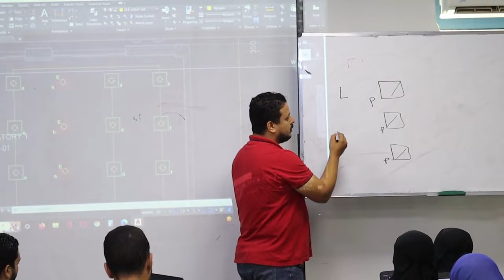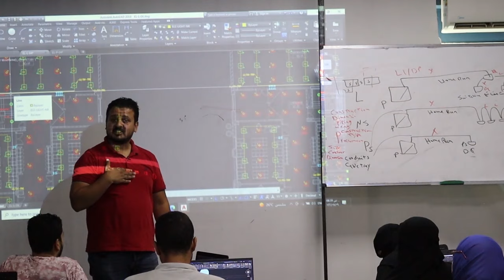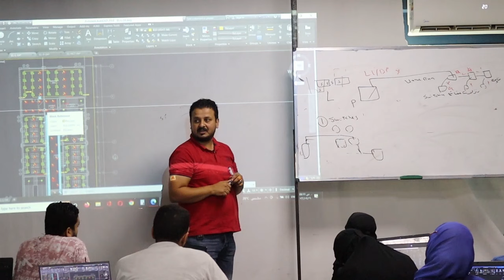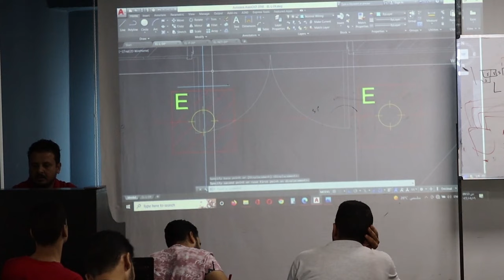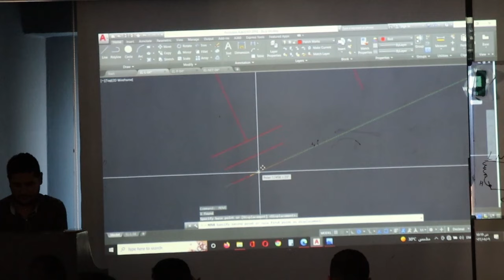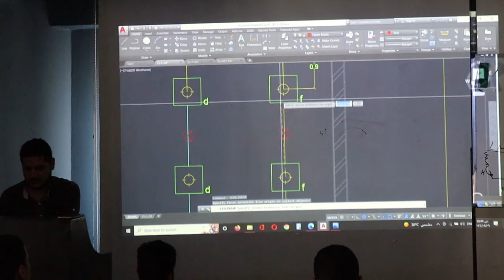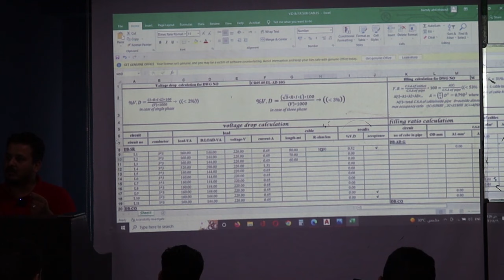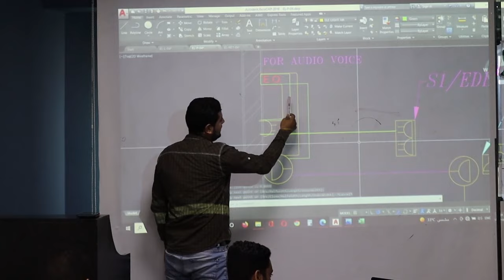Lighting and Power Shop Drawing Workshop